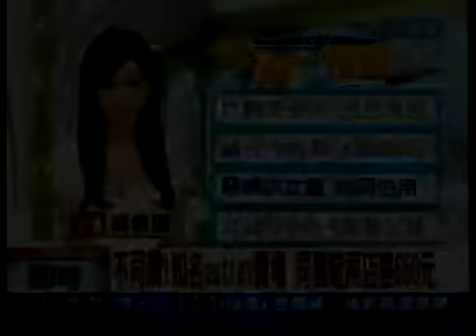新聞正妹主播吳依潔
搭上新聞正妹主播 吳依潔！周杰倫主播癖
周杰倫與主播的緣分，開始於侯佩岑，這回MV又相中新聞正妹主播 吳依潔，難免引發話題！